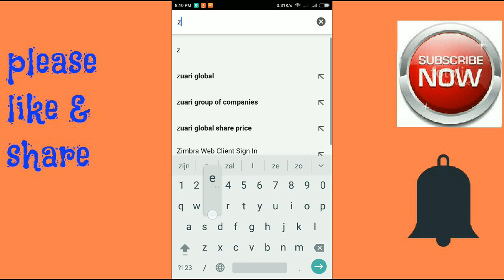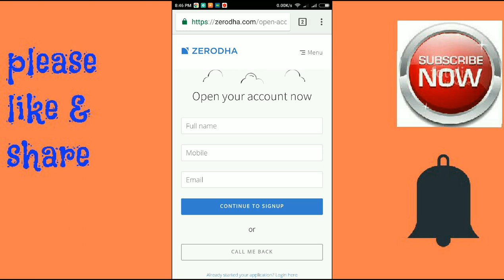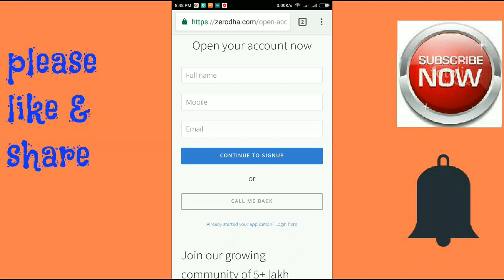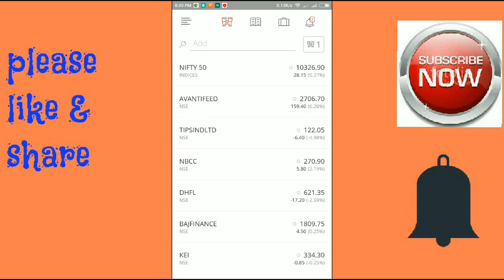How to open zerodha account in telugu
In this video I'm going to make you learn how to open zerodha account in Telugu.